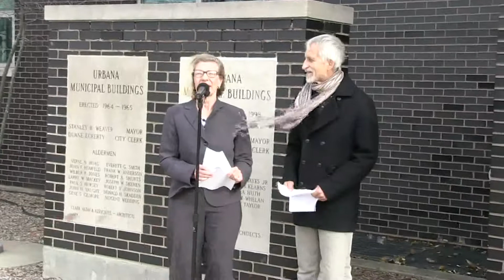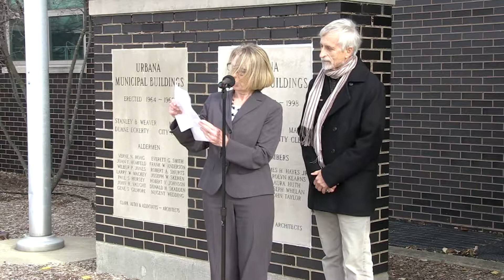Illinois Bicentennial Flag Raising - Urbana, Illinois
Community leaders celebrate Illinois' 200th Birthday with the raising of the Bicentennial Flag at Urbana City Hall.